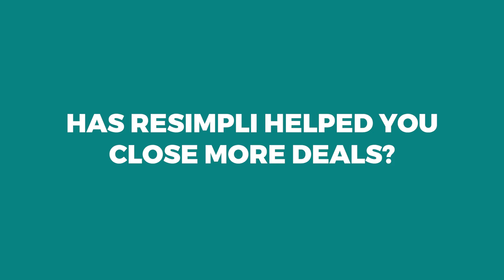What is a Drip Campaign | Best Software for Investors | Chicago Native Brett Singer on REsimpli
In this video, you will learn about the importance of drip campaigns and how these helped Brett massively in his business. You may be in the same position as Brett was in where you have to use multiple crm softwares because one doesn't have everything you need. With REsimpli, you get all the key features and tracking in one place.